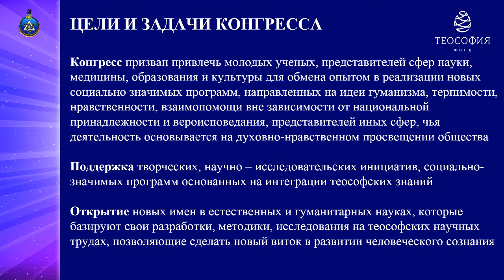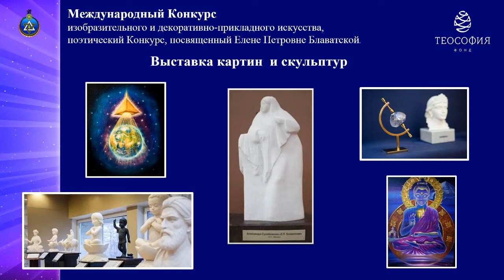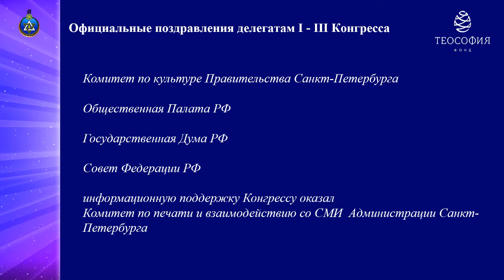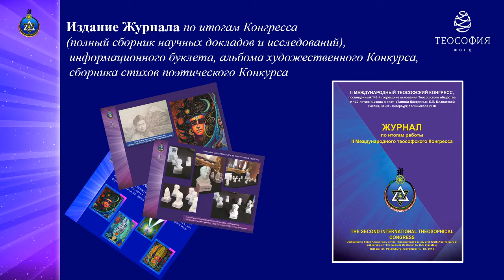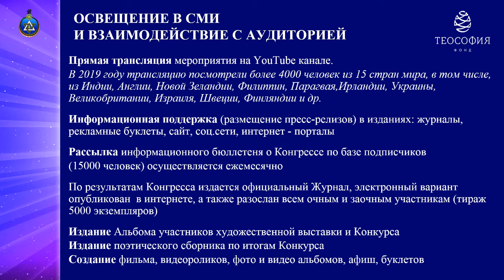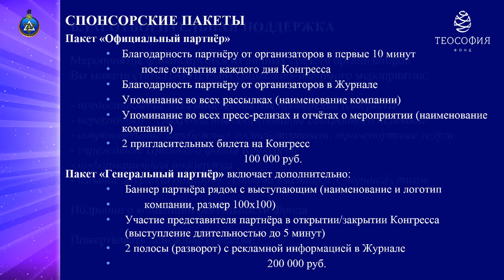IV МЕЖДУНАРОДНЫЙ ТЕОСОФСКИЙ КОНГРЕСС. ПРИГЛАШЕНИЕ К СОТРУДНИЧЕСТВУ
«Общество - свод камней, который обрушился бы, если бы один не поддерживал другого». Сенека
Стать социальным партнером, поддержать развитие деятельности, которая основана на духовно-нравственном просвещении общества, научных исследованиях, социально значимой и просветительской деятельности направленных на идеи гуманизма, терпимости, нравственности, взаимопомощи вне зависимости от национальной принадлежности и вероисповедания.

IV МЕЖДУНАРОДНЫЙ ТЕОСОФСКИЙ КОНГРЕСС,
посвященный 145-й годовщине основания Теософского общества
Россия, Воронеж 2020
УВАЖАЕМЫЕ ДРУЗЬЯ!
Приглашаем Вас принять участие в работе Международного научного симпозиума
«Космогенезис. Антропогенезис. Теогениз - единая эволюция сознания»
Конгресс состоится: Россия, г. Воронеж, ноябрь 2020 года

Главная концепция мероприятия: поддержка и развитие деятельности, которая основана на духовно-нравственном просвещении общества, научных исследованиях, социально значимой и просветительской деятельности направленных на идеи гуманизма, терпимости, нравственности, взаимопомощи вне зависимости от национальной принадлежности и вероисповедания.

Организаторы: Теософское общество России /Ложа «Адамант» при поддержке Фонда Теософии

Партнеры: Ассоциация малых и средних городов России, Культурный Центр «МироТворчество» г. Воронеж, Благотворительный фонд «Дельфис», Международный художественный Фонд, Федерация космонавтики России, инженерная Академия РУДН, Национальный экологический фонд, Международная ассоциация Фондов Мира.

Участники: научные деятели, исследователи теософских трудов, представители сфер науки, философии, образования, религии, культуры, исследования которых основаны на интеграции теософских знаний.

Достижения Конгресса за 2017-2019 гг.

впервые были проведены:

Научный симпозиум по проблемам и развитию сравнительного анализа религий, науки, философии в сферах образования, науки, медицины, культуры;
КРУГЛЫЙ СТОЛ «Книга третьего тысячелетия» Обсуждение 1 Станци «Тайной Доктрины» Е.П. Блаватской.
делегаты Конгресса представители сфер науки, образования, культуры, кандидаты биологических, филологических, педагогических, экономических, философских наук, культорологии, искусствоведения, тибетологии, члены Союза писателей России, Союза художников, авторы книг, научных исследований и статей. Доктор исторических наук, профессор СПбГУ, зам.заведующего кафедрой МАИ, профессор Института филологии и востоковедения, института РАЕН.
Художественный Конкурс, посвященный Е.П. Блаватской, «Тайной Доктрине»;
выставка изданий «Тайной Доктрины», раритетные зарубежные и отечественные издания (письма, автограф Е.П. Блаватской и др.);
выставка скульптур Е.П.Блаватской, в том числе известного художника А.Леонова, чьи скульптуры украшают многие музеи мира, бюст Е.П. Блаватской находится в штаб-квартире Адьяр;
Международный поэтический конкурс, посвященный Е.П. Блаватской;
приветствия Конгрессу от Членов Теософского общества (19 стран мира);
Официальные приветствия от Комитета по культуре Правительства Санкт-Петербурга, членов Общественной Палаты РФ, Государственной думы РФ, Совета Федерации РФ;
участие почетного гостя, известного тибетолога В.С. Дылыковой-Парфионович;
участие зарубежных теософов: Изис Ресенде - президента Межамериканской теософской федерации, Грацо Мелло - член Секции ТО Бразилии, Ритва Лаппи - член Секции ТО Финляндии;
издание Альбома картин участников художественной выставки, сборника стихов по итогам поэтического Конкурса, информационного буклета;
издание Журнала (сборник научно-исследовательских докладов) по итогам Конгресса 2017, 2018.